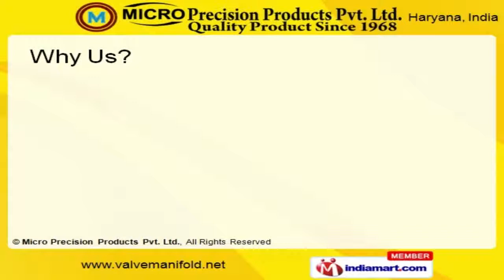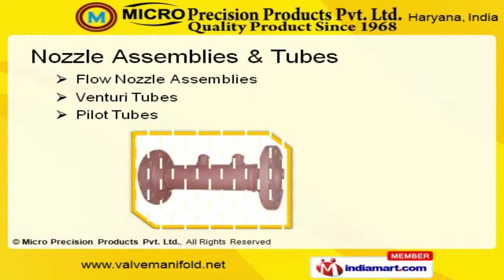Flow Elements & Instrumentation Accessories by Micro Precision Products Pvt. Ltd., Faridabad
Welcome to Micro Precision Products Private Limited, Manufacturer and Exporter of Instrumentation Valves, Fittings and Flow Elements. Established in the year 1968, at Faridabad, we are an ISO 9001:2000, BIS and UKAS certified company. We have spread our wings to Australia, America and Europe and we cater to Chemical, Oil & Gas Industry. Cost effective solutions, multiple payment options and excellent logistics facilities make us the preferred supplier in the industry. We offer a wide assortment of Needle Valves, Nozzle Assemblies and Couple Components. Needle and Valve Manifolds are in huge demand across the global markets. Orifice Plates and Flange Unions are well known for their durability. We also provide Nozzle Assemblies and Tubes that are cost effective. We offer Forged Flanges, Condensate and Seat Pots that are widely acclaimed in the market. Our Thermo wells and Couple Components are highly efficient.